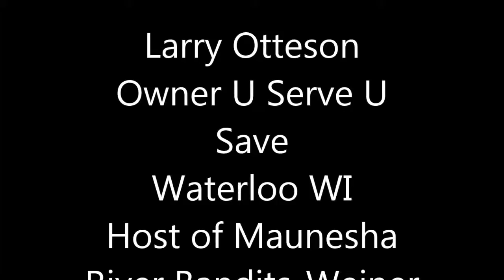LARRY OTTESON - Maunesha River Bandits - Waterloo, WI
Larry Otteson, owner of the property U Serve U Save, allowed our band to utilize his building and parking lot as we celebrated Waterloo WI Weiner & Kraut Days in 1997. See coming out of the crowd Larry first stops to hear a couple words of encouragement from Mayor Dan Gorder before proceeding to the stage.

As this video was done, way back in '97, things like Face Book and You Tube didn't exist, and so when the video was taken it was never expected that it would end up on the internet and so not a lot of care was taken to do a song from start to finish, etc.   This therefore, is only a small portion of the entire song and that's true of a number of these.
The group featured on these video, The Maunesha River Bandits are four guys from Waterloo, Watertown and Jefferson. John Meitner, bass horn player, has worked with many polka bands over the years. Mostly he was associated with Shorty Shoemaker in one of several of Shorty's groups.  He also worked with Don Peachy and limited engagements with Bernie Roberts, Ray Dorschner's Rainbow Valley Dutchmen, Jolly Cholly's band, The Al Dykstra Band  and other well known bands, ( and some not so well known).
The "Bandits" are four guys that work together on occasion in Waterloo. Richard "Scratch" Altreuter, Jefferson, had his own unit, (Scratch and the Cats), but also has worked with many other bands. Glenn Soldner worked with his sister Joyce in many local engagements in and around the Waterloo-Reeseville area. They were known as the "Two Tones". Myron Moldenhaurer is from Watertown and he too is a well versed musician.